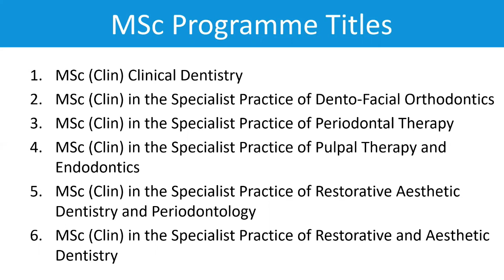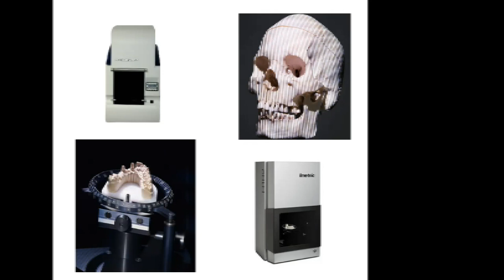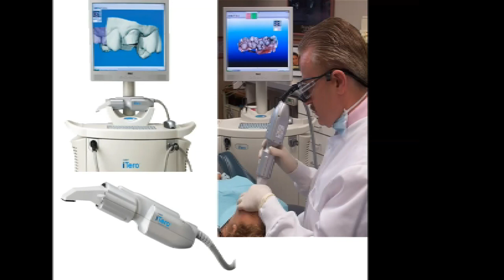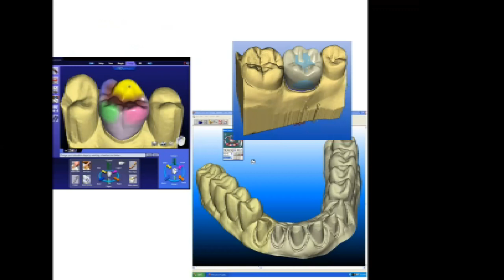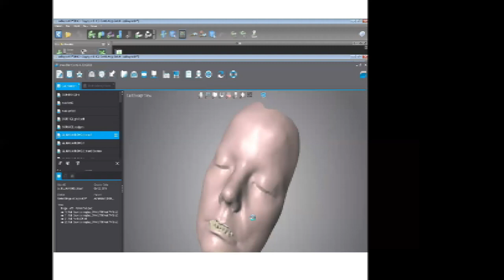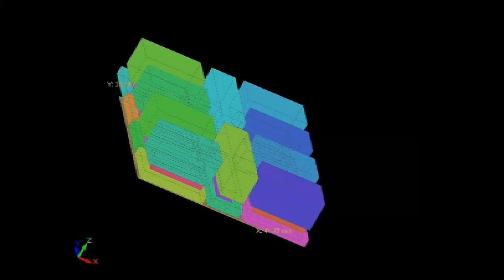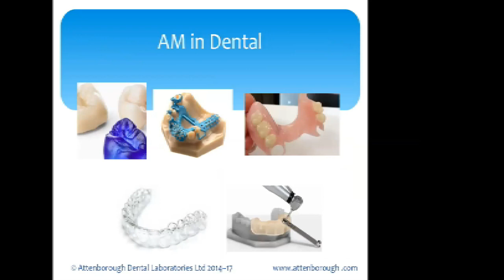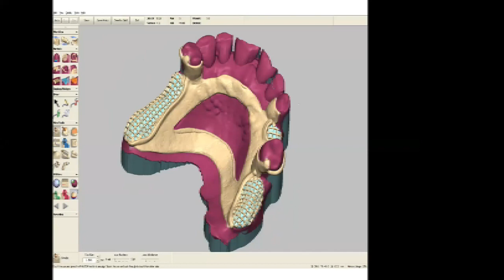Digital Dentistry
Introduction to Digital Dentistry by Ed Attenborouh.
Programme delivers 1.5 CPD hours.